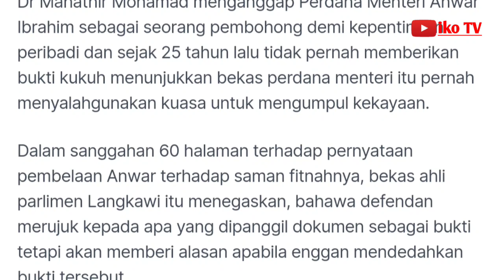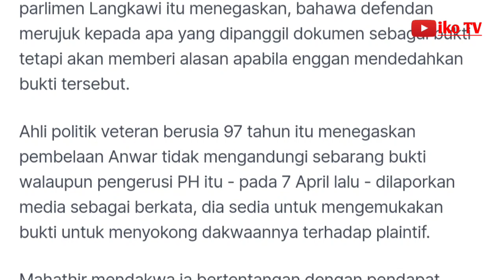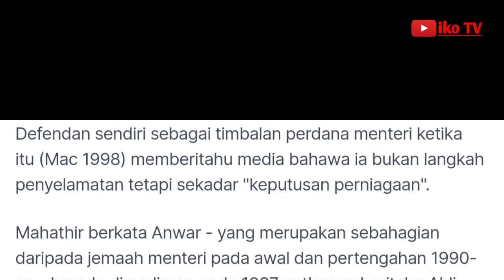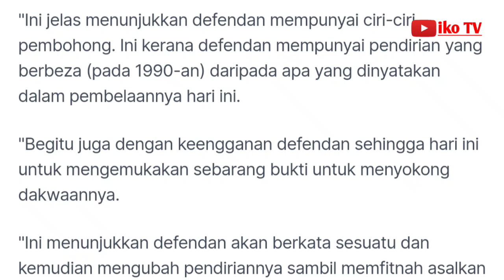Anwar pembohong, gagal kemuka bukti seperti dijanji - Mahathir